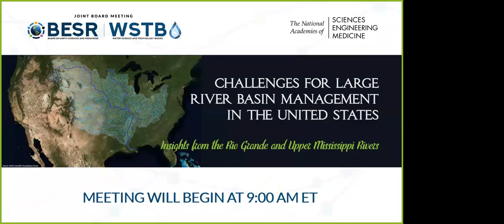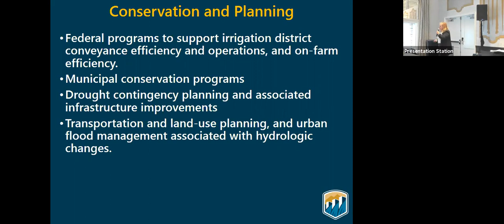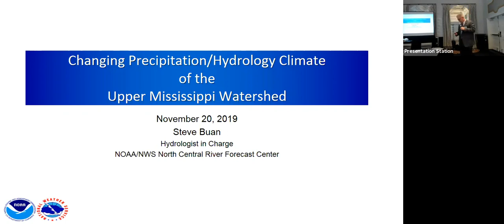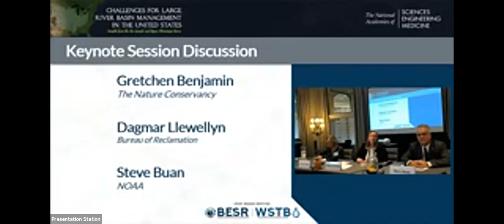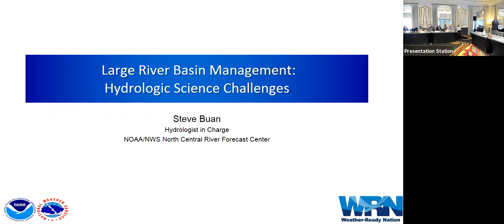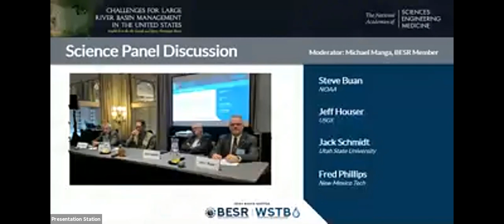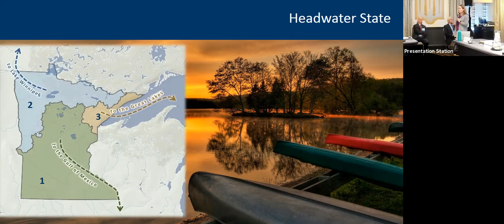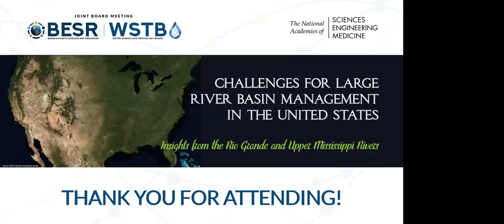Challenges for Large River Basin Management in the U.S. - Joint Board Meeting of BESR/WSTB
KEYNOTE SESSION
12:27 - Dagmar Llewellyn, Bureau of Reclamation
01:27:20 - Gretchen Benjamin, The Nature Conservancy
02:35:16 - Steve Buan, NOAA

02:45:06 - Panel Discussion

SCIENCE PANEL DISCUSSION
04:33:50 - Steve Buan, NOAA
04:47:33 - Jeff Houser, USGS
05:02:50 - Jack Schmidt, Utah State University
05:19:07 - Fred Phillips, New Mexico Tech

05:31:15 - Panel Discussion

MANAGEMENT PANEL DISCUSSION
06:25:00 - Maj. Gen. Michael Walsh, USACE, retired
06:47:57 - Katrina Kessler, Minnesota Pollution Control Agency
07:03:56 - Reed Benson, University of New Mexico
07:19:30 - Melanie Stansbury, New Mexico State Legislator

07:38:28 - Panel Discussion